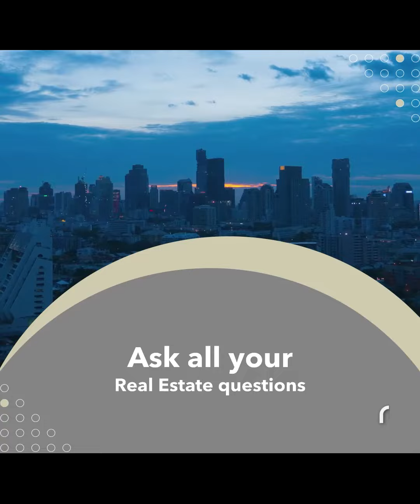Hey Check out this new Video. If you have any Real Estate Needs please call or .